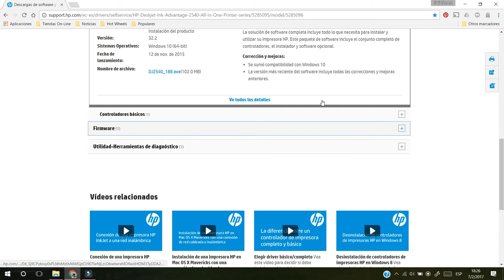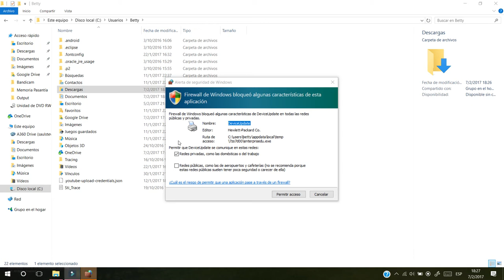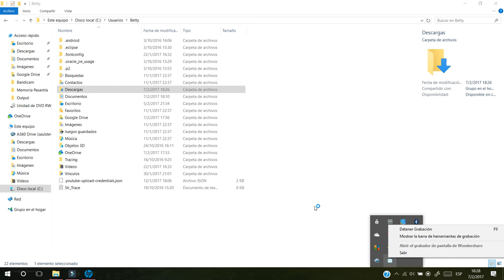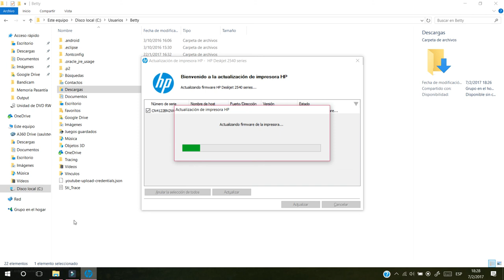Cómo actualizar el firmware de una impresora HP [HD]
Enlace para descargar el software de actualización de firmware de impresoras HP:
Pasos:
1. Escriba el modelo de su impresora HP. Ejemplo: HP Deskjet Ink Advantage 2545
2. Pulsa en Buscar mi producto.
3. Desplázate para encontrar Firmware y clicar en él.
4. Clicar en Descargar donde dice Actualización del firmware de [nombre de impresora(s)].
5. Selecciona Usar asistente de descarga e instalación de HP o en Solo descargarlo.
6. Pulsa en Siguiente.
7. Abre el archivo descargado.
8. Siga las instrucciones que aparecen en pantalla.
9. Cuando termine de actualizarse, se imprimirá una página.
10. ¡Listo! Actualizado su firmware de su impresora.
Cualquier comentario, duda o sugerencia déjanos debajo de la descripción del vídeo.
Vídeo en HD.